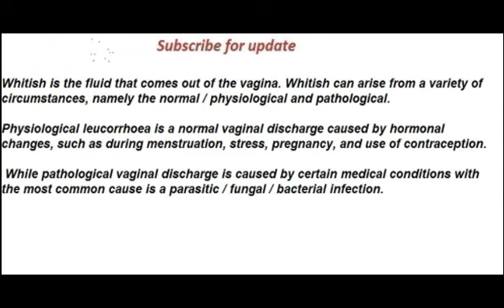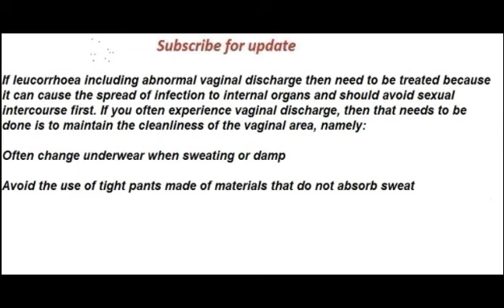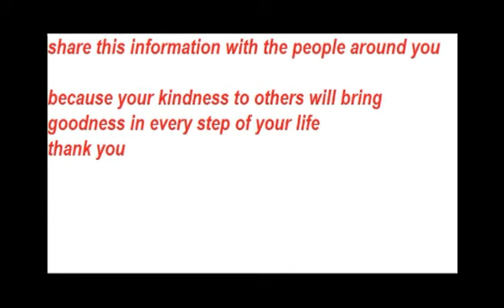white discharge during pregnancy